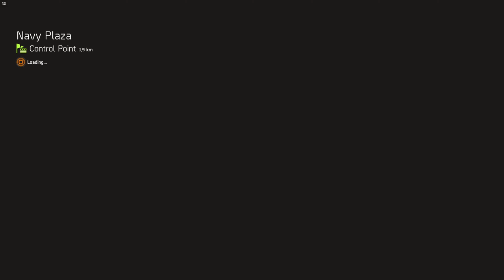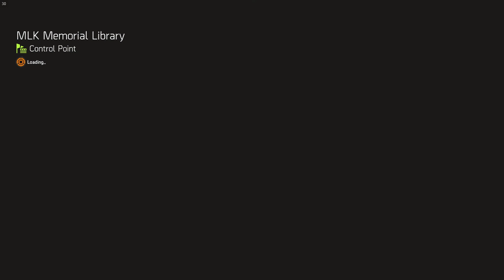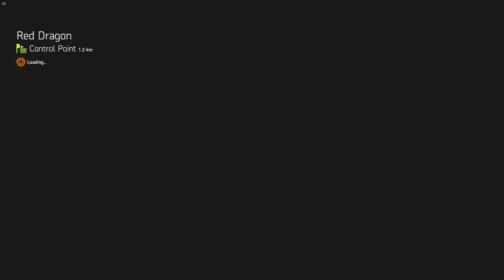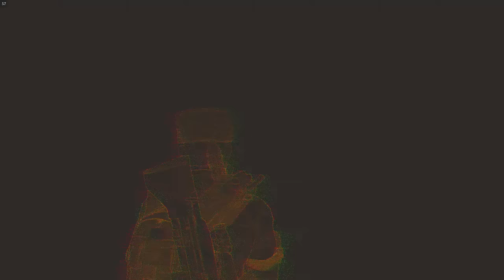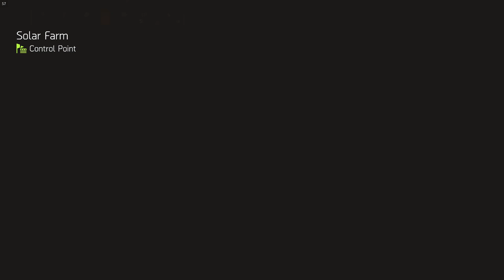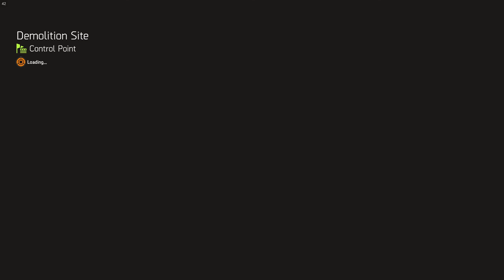Tom Clancy's The Division 2 $18 – Gameplay – No Commentary